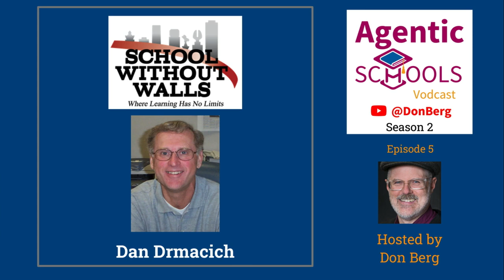Fighting the good fight for democracy in school - Dan Drmacich S2E05x8